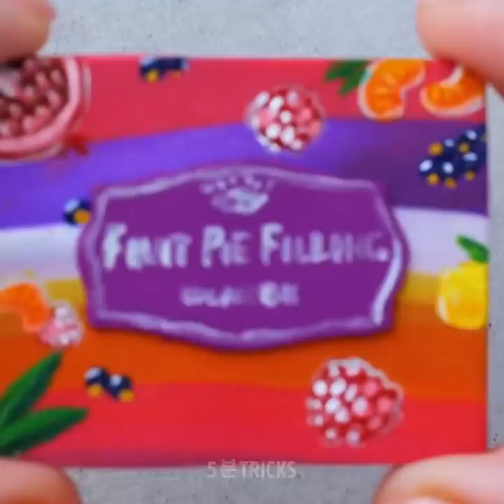직접 만들 수 있는 귀엽고 쉬운 찰흙 DIY || 예쁜 폴리머 클레이 공예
쉬고 있을 때 손으로 공예를 할 수 있는 것은 언제나 좋은 선택이에요. 한 가지 일에 집중력을 높여주고, 우리의 피로한 눈을 풀어주는 역할을 하기도 해요. 여러분이 하고 싶은 것처럼 들리니 여러분이 집에서 할 수 있는 여러가지 귀여운 찰흙 공예와 DIY를 확인하세요. 먼저, 파이와 디저트 모양의 귀여운 냉장고 자석 만드는 방법입니다. 이것보다 귀여운 냉장고 자석은 본 적 없을 거예요!

촛불은 집을 안락하게 만들 수 있는 조명으로, 직접 예쁜 꽃 모양의 촛불 거치대 만드는 법을 알려드려요. 재밌는 장식을 배우고 싶나요? 찰흙으로 만든 감자칩 귀걸이는 어때요? 영상을 통해 설명을 확인하세요! 기린 그림 귀걸이와 자켓에 달 귀여운 형형색색의 단추 만드는 법도 있어요!

타임스탬프:

1:27 – 냉장고 자석
2:56 – 촛불 거치대
5:56 – 감자칩 귀걸이
8:34 – 기린 그림 귀걸이
11:17 – 다중 색깔 단추

우리 체널들을 구독하세요~~~